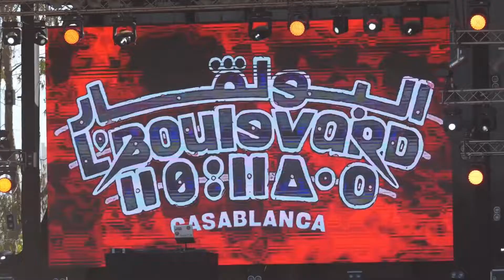HERO et ca click - Live Festival Lboulevard 2022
🚨 لو أعجبك ما نقدمه تستطيع دعمنا على البيبال :
ما تنساش تسجل و تورك على زر الجرس باش وصلك الجديد ديال قناتنا قبل الجميع , إتوب على الفاميلة 💪 , ديما الراب المغريبي ✌  ...
سؤال أو تعليق؟ عبّر فـ

DIMA RAP TV est un portail dédié au rap marocain et a la culture Hip Hop au Maroc